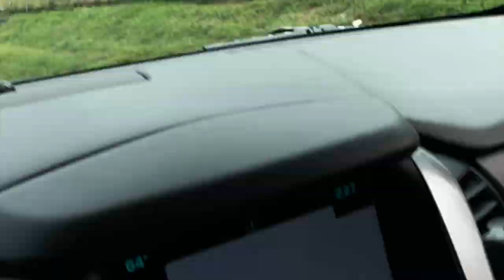Drive Thru + Feeding Zoo Vlog (Sept. 2020)